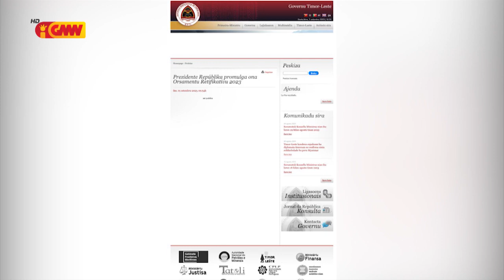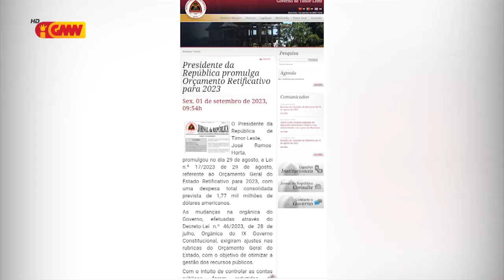Prezidente Repúblika promulga orsamentu retifikativu tinan 2023